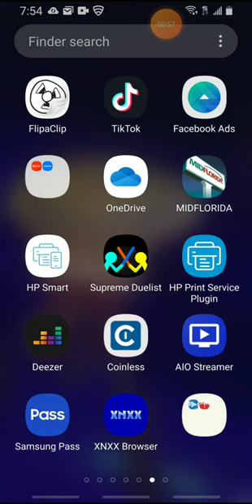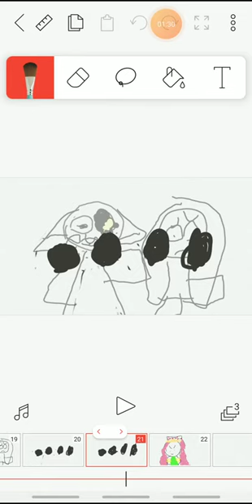August 21, 2021